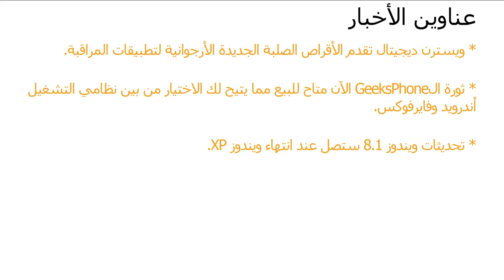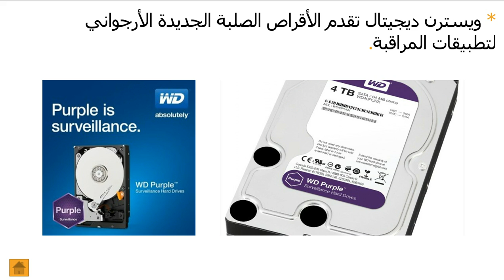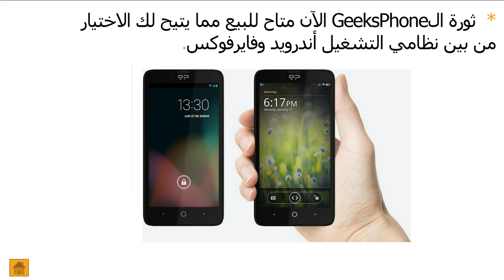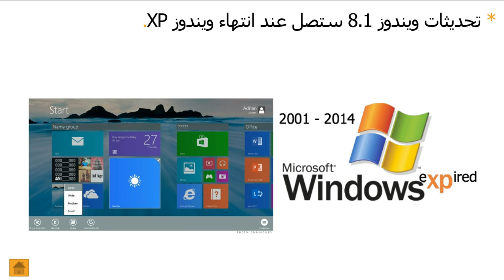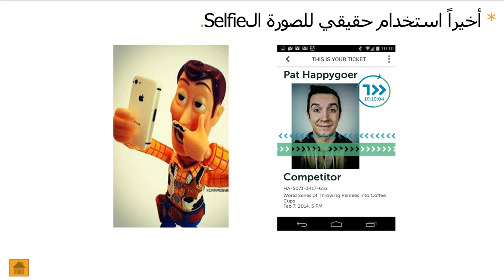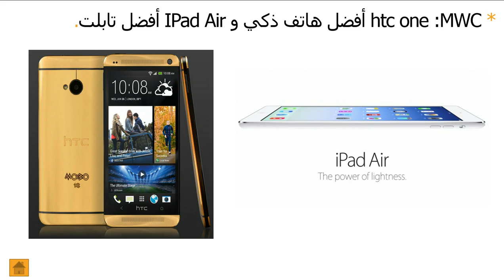اخر الاخبار في مجال التكنولوجيا الحديثه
ساعدنا فى الارتقاء بالقناه   عن طريق ردك  فى تقييم ما نقدم

we care about Ur opinion say it and we will read it sure